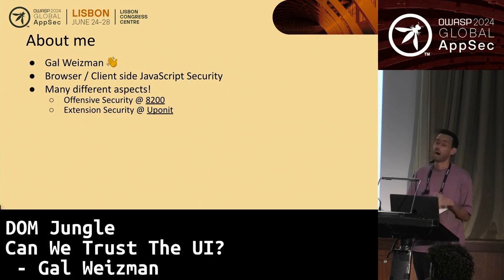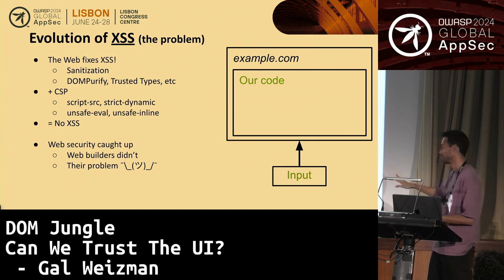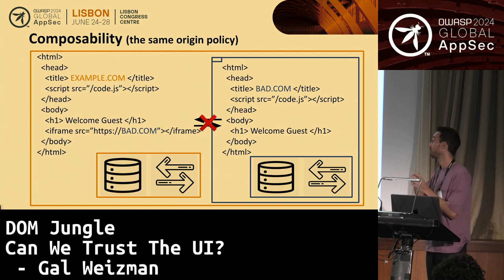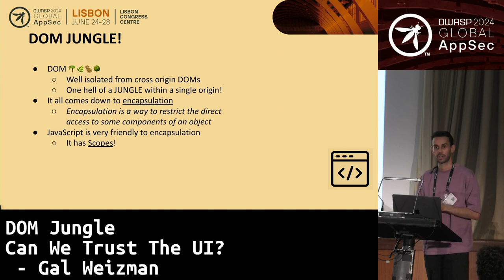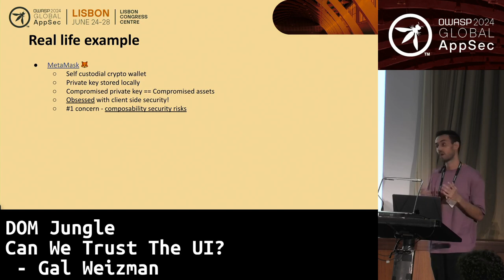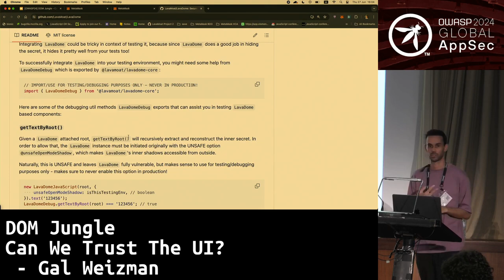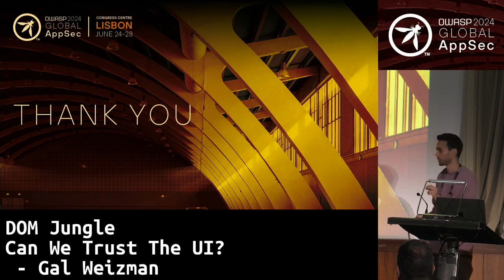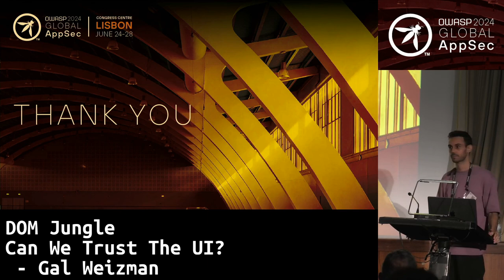DOM Jungle - Can We Trust The UI? - Gal Weizman